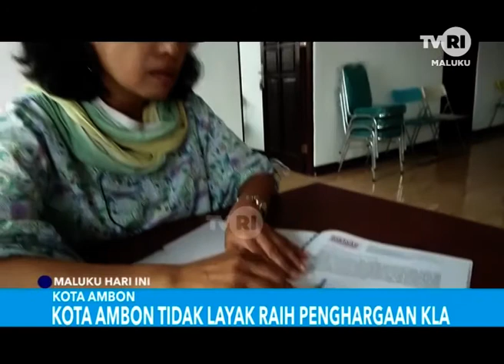MALUKU HARI INI EDISI RABU 24 JULI 2019